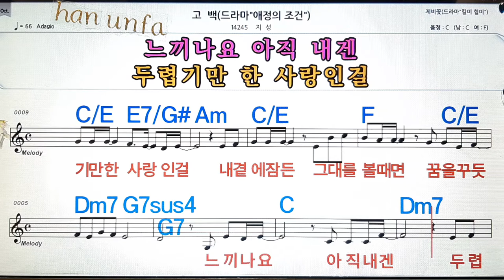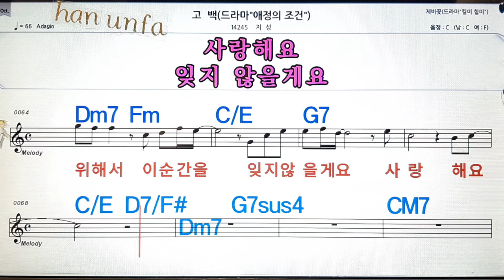고백/지성💋노래방, 통기타 , 코드 큰악보, 가라오케, 반주💖Karaoke, Sheet Music, Chord, MR